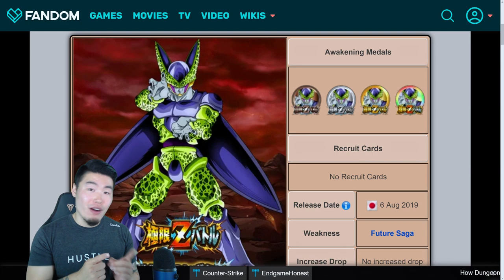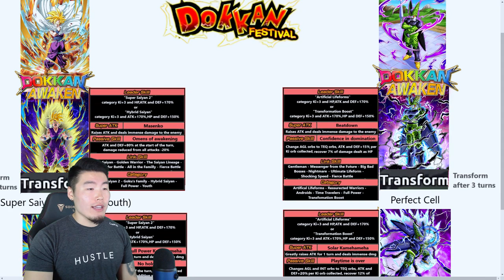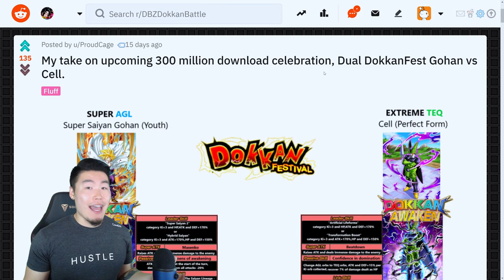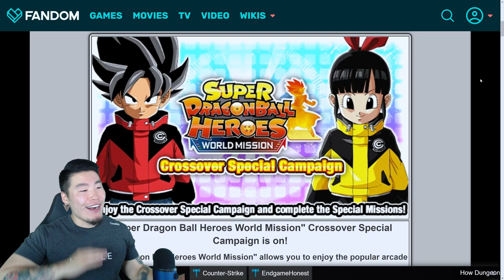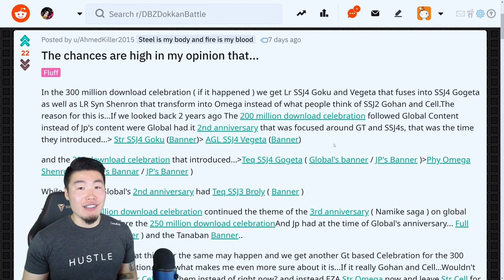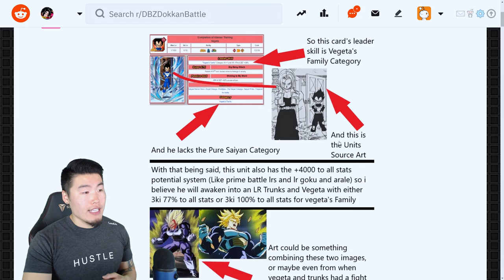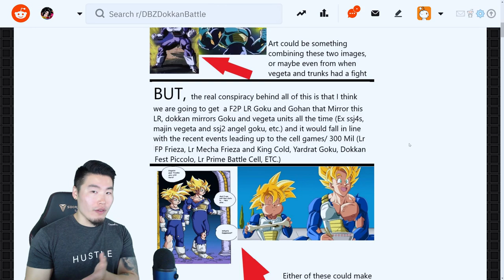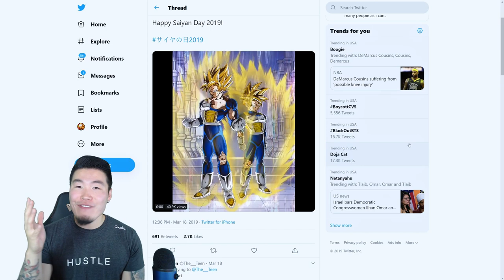300M DOWNLOADS THEORIES & SPECULATION ROUNDUP! | Dragon Ball Z Dokkan Battle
These are some of my personal favourite theories about the upcoming 300M DL celebration! What do you guys think will happen?!